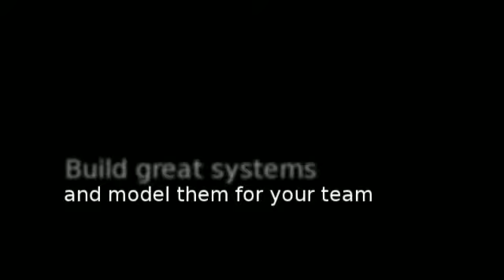People + Process = business growth